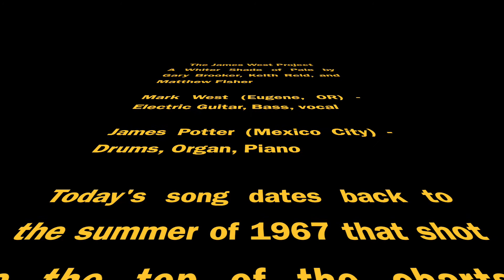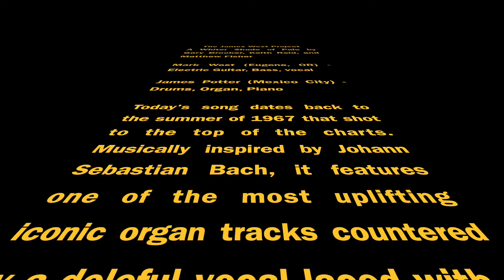A Whiter Shade of Pale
A well known classic rock ballad from 1967. This is a cover of the Procol Harum song, A Whiter Shade of Pale